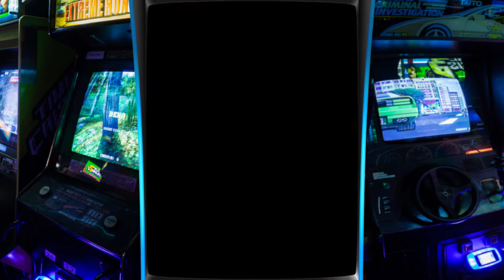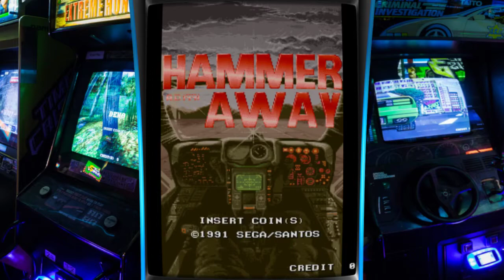Hammer Away (Arcade - Sega - 1991)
Instalação e configuração do Retroarch (23/9/2018)